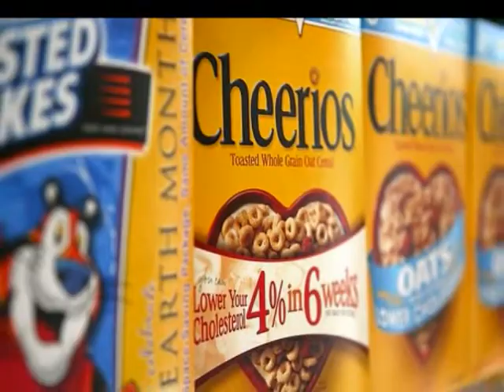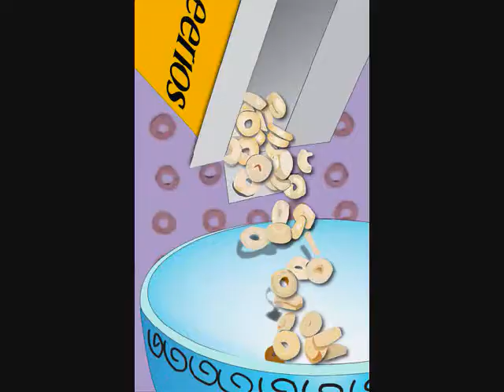Cheerios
Music video for the greatest breakfast cereals ever created ... General Mills, If you are out there this is for you! Thanks for all your efforts, Wesley...